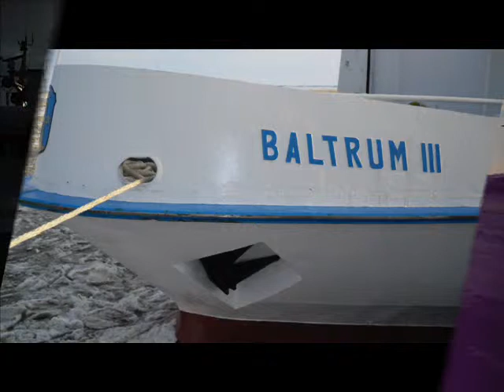Fähre nach Baltrum 25 12 2010